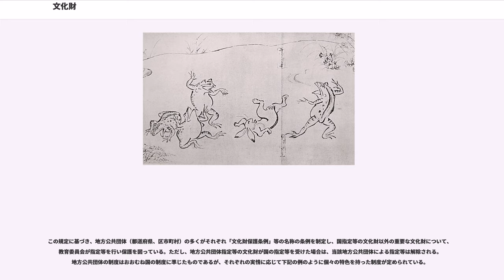文化財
文化財（ぶんかざい）は、

本項では3について詳述する。
日本の文化財保護法第2条第1項は「文化財」について次のように規定している。なお、以下の文中の「我が国」は日本国を指す。

すなわち、歴史上、芸術上、学術上、観賞上等の観点から価値の高い有形文化財、無形文化財、民俗文化財、記念物、文化的景観、伝統的建造物群の6種類が、指定等の有無にかかわらず「文化財」に該当する。文部科学大臣は文化財のうち重要なものを指定、認定、選定、登録、選択し、保護のもとにおくことができる。ただし指定等およびその解除にあたっては、文部科学大臣はあらかじめ文化審議会に諮問しなければならない（文化財保護法第153条）。

有形文化財は、建造物、絵画、彫刻、工芸品、書跡、典籍、古文書その他の有形の文化的所産（これらと一体をなしてその価値を形成している土地、工作物などを含む場合がある）および考古資料、歴史資料を指すと定義されている。文部科学大臣は、有形文化財のうち特に重要と判断されるものを重要文化財に指定することができる（第27条第1項）。さらに、重要文化財のうち世界文化の見地から価値の高いもので、たぐいない国民の宝たるものを国宝に指定することができる（第27条第2項）。

1996年（平成8年）の文化財保護法改正により、国または地方公共団体の指定を受けていない有形文化財のうち、保存と活用が特に必要なものを登録有形文化財に登録する制度が創設された（第57条）。登録の対象は当初は建造物に限定されていたが、2004年（平成16年）の法改正でそれ以外の有形文化財にも適用範囲が拡大された。

無形文化財は、演劇、音楽、工芸技術その他の無形の文化的所産であると定義されている。文部科学大臣は、無形文化財のうち特に重要と判断されるものを重要無形文化財に指定することができる（第71条第1項）。重要無形文化財の指定にあたっては、当該重要無形文化財の保持者または保持団体を認定しなければならない（第71条第2項）。保持者の認定には、個人を各個別に認定する各個認定と、保持者の団体の構成員を一体として認定する総合認定がある。各個認定を受けている保持者は人間国宝と通称される。文化庁長官は、重要無形文化財以外の無形文化財のうち、その記録を作成し、保存し、または公開するための措置を講ずるべきものを「記録作成等の措置を講ずべき無形文化財」として選択することができる（第77条）。これを選択無形文化財と通称する。

民俗文化財は、衣食住、生業、信仰、年中行事等に関する風俗慣習、民俗芸能、民俗技術及びこれらに用いられる衣服、器具、家屋その他の物件であると定義されている。

文部科学大臣は、有形の民俗文化財のうち、特に重要なものを重要有形民俗文化財に指定することができる（第78条第1項）。2004年（平成16年）の文化財保護法改正により、国または地方公共団体の指定を受けていない有形の民俗文化財のうち保存と活用が特に必要なものを登録有形民俗文化財に登録できることになった（第90条第1項）。最初の登録物件は「若狭めのう玉磨用具」「勝沼のぶどう栽培用具及び葡萄酒醸造用具」「雲州そろばんの製作用具」の3件で、2006年（平成18年）3月15日に官報告示された。

また、文部科学大臣は、風俗慣習、民俗芸能、民俗技術などの無形の民俗文化財のうち特に重要なものを重要無形民俗文化財に指定することができる（第78条第1項）。また、文化庁長官は、重要無形民俗文化財以外の無形の民俗文化財のうち、その記録を作成し、保存し、または公開するための措置を講ずるものを「記録作成等の措置を講ずべき無形の民俗文化財」として選択することができる（第91条）。これを選択無形民俗文化財と通称する。

貝塚、古墳、都城跡、城跡、旧宅などの遺跡、庭園、橋梁、峡谷、海浜、山岳などの名勝地、動物、植物、地質鉱物などの自然の産物は記念物と総称されている。文部科学大臣は、記念物のうち重要なものを史跡、名勝、天然記念物に指定することができる（第109条第1項）。さらに、その中でも特に重要なものを特別史跡、特別名勝、特別天然記念物に指定し、重点的な保護のもとにおくことができる（第109条第2項）。

2004年（平成16年）の文化財保護法改正により、国または地方公共団体の指定を受けていない記念物のうち、保存と活用が特に必要なものを登録記念物に登録できることになった（第132条第1項）。最初の登録物件は「函館公園」（北海道函館市）、「再度公園及び再度山永久植生保存地」（神戸市）、「相楽園」...